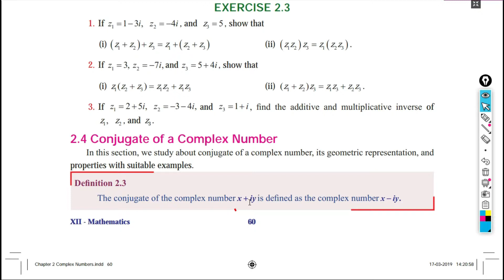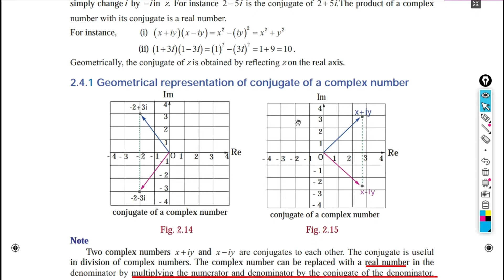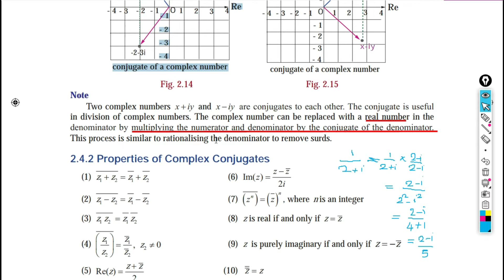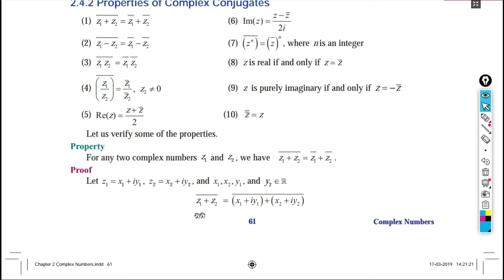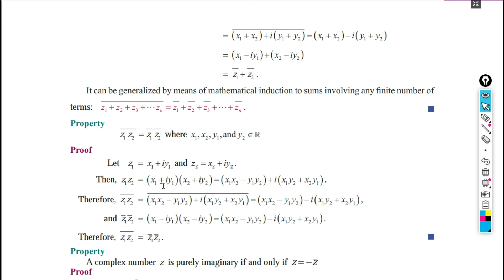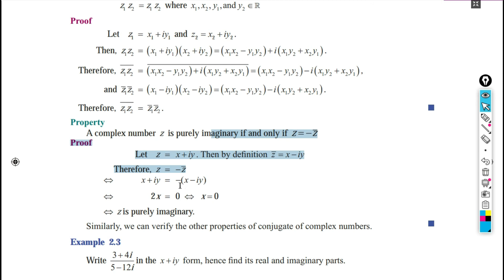Complex Number - Conjugate - Part 7 - 12std